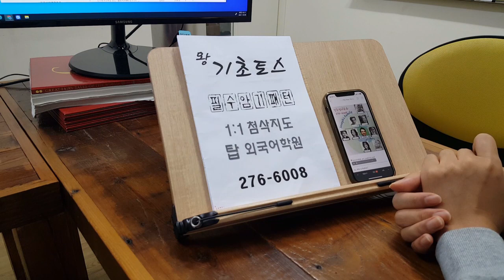TOEIC SPEAKING 기초 토익스피킹 성인 파닉스 영알못 템플릿 첨삭 토스과외 211010